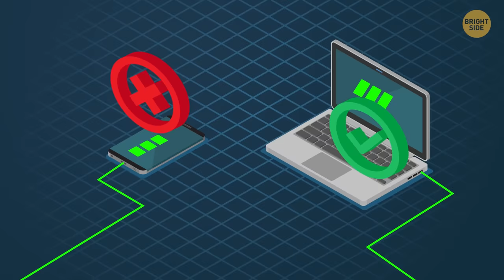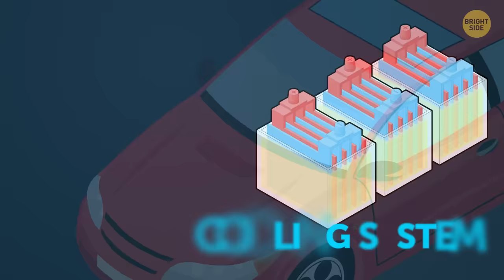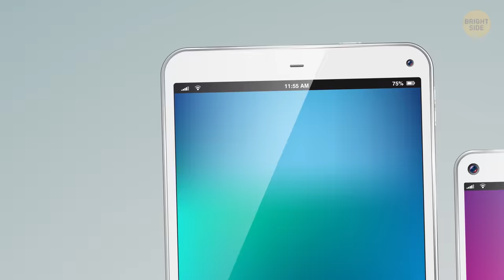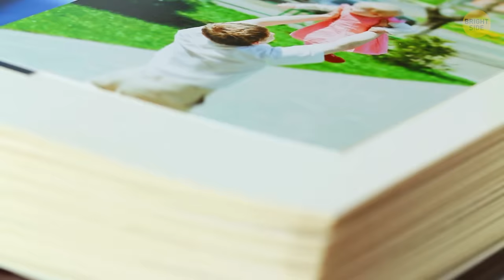That's Why Smartphones Are Rectangular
I bet you’re so used to a smartphone in your hand that you’ve never even asked yourself a question: why in the world is it rectangular? Why not square or round, for example?

Or why, for that matter, you can’t use it when in gloves? Why is it not recommended to use your smartphone while it’s charging? Can that blue light from screens of smartphones and computers mess with your sleep?

TIMESTAMPS:
Why can’t you use your phone on a sunny day? 0:20
Why is it not recommended to use your smartphone while it’s charging? 0:54
Why electric cars can be fully charged within an hour, but a much smaller smartphone battery needs at least the same time or even more? 1:26
Why do smartphones charge slower in the cold? 1:53
Is blue light from screens of smartphones dangerous? 2:15
What is the most popular phone color? 2:45
Why is tablet PC cheaper than smartphone? 3:16
Why can’t you use your phone in gloves? 3:58
Does restarting phone really help solving some problems? 4:27
Why are phone screens rectangular? 5:02
Why can’t you take a picture of the moon with your phone? 6:06
Why do rear and front-facing cameras differ in picture quality a lot? 6:44
Why does restarting take for ages? 7:14
Why have may modern smartphones had their headphone jacks removed? 7:42
Why does your smartphone flash several times before making the actual shot in the dark? 8:12

SUMMARY:
-LCD screens sacrifice visibility for better color reproduction.
-While charging, your phone heats up, so using it might shorten its life. In laptops, the battery is well isolated from the rest of the parts, and the heat goes around it.
-Electric cars have large batteries with separate cooling systems that don’t allow them to overheat while charging. Smartphones will need equally good cooling not to melt down if charged too fast.
-Charging involves chemical reactions. They need a certain range of temperatures for optimal work, so if it’s too cold or too hot, your phone will charge more slowly.
-In modern gadgets there’s an option called “eye-saver mode” or “eye comfort.” It cuts off part of the blue light, making the screen yellowish, but letting your eyes and brain rest.
-Even when there are other color options, black is almost always one of them. The reason boils down to black being a universal color that fits any surroundings.
-Smartphone is mostly expensive than tablet PC because the phone has a radio chip and the tablet does not. Radio chip is probably the most complex part of a smartphone
-The screen reacts to conductive materials, and only if they’re a little squishy — they can activate several sensors at once this way. Gloves don’t conduct electricity, so you either need to use your bare fingers or buy yourself a pair of gloves with special fingertips.
-Rebooting your device helps clear all the unneeded residue and optimize its work.
-Rectangle is the most convenient shape for a screen. It has an orientation, so you can flip your phone all you want and it will adapt. Next, it fits into your pocket nice and cozy: the pocket is deeper than it is wide, so a phone longer than it is broad will sit there perfectly.
-Your smartphone camera is just not light-sensitive enough to capture the Moon in its full glory.
-A higher quality camera requires more space inside the phone, and manufacturers choose to install a smaller and cheaper camera in the front of their devices to save that space.
-When you switch off your device, it dumps everything from its short-term memory. So it takes time for the device to wake up and start functioning at its normal speed.
-First, without a 3.5 mm jack at the top or bottom of the phone, you can make the device itself much thinner. And second, water resistance is trending today, and a headphone jack is a gaping hole in the body of a smartphone.
-With smartphones, the first short flash makes the pupils contract from bright light, and only then the device takes a shot so that you don’t resemble a horror movie.